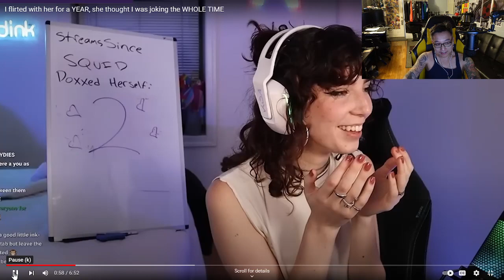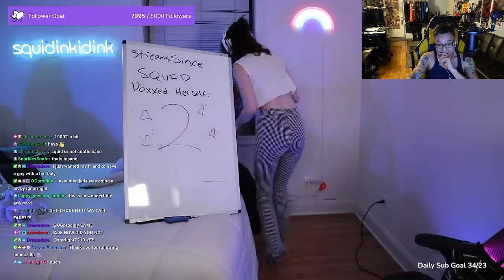WTF friendzone did I just watch?!